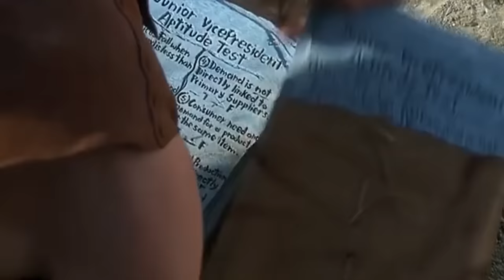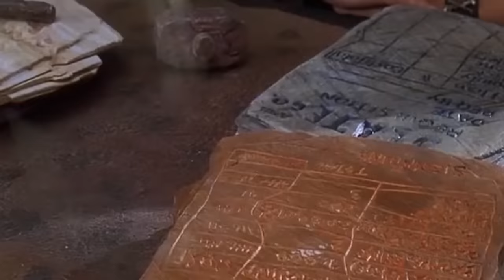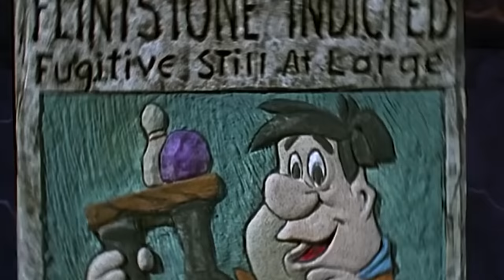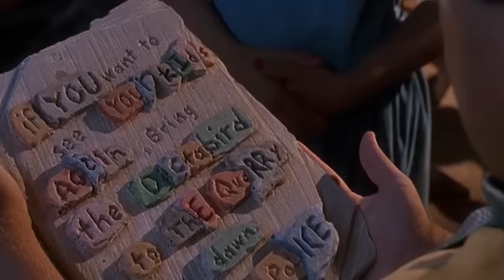සිංහල හඩ කැවූ ගිරිපුර ඇත්තෝ ෆිල්ම් එක | giripura aththo movie | sinhala film|sinhala films|sirasa tv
This video is a sinhala summerization of the movie "flinstones (1994)".

ගිරිපුර ඇත්තෝ කාටූන් එක බැලුවට ෆිල්ම් එක බැලුවද? සිංහල හඩ කැවූ ගිරිපුර ඇත්තෝ ෆිල්ම් එක...